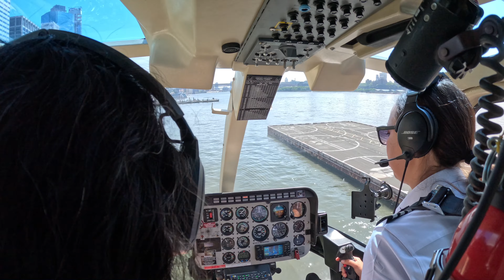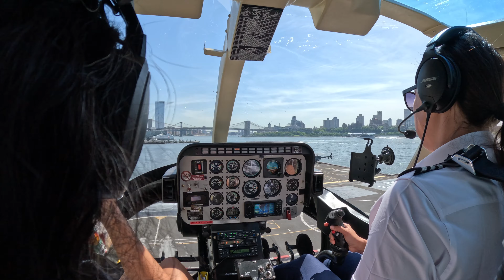Riding New York's Skyline | Helicopter Tour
A helicopter tour we did as part of a visit to our beloved New York. Main sights include the Statue of Liberty and the West Side of Manhattan above the Hudson River.

Thanks to everyone at Zip Aviation who made this experience memorable!

Images: GoPro 12 & iPhone 12
Editing: iMovie